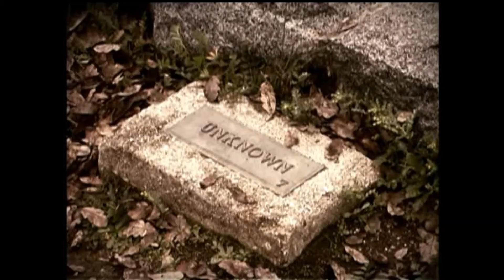Certainty, An Enormous Price To Pay - Audio Only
Hello Podrishioners,

Welcome to today’s message titled “Certainty, An Enormous Price To Pay.” In today’s message, Pastor Harold Long unpacks John 20:19-29, as we conclude our message series “Finding God In Popular Culture.” Pastor Harold challenges to embrace our doubts and ties this entire message series together by contrasting certainty vs. confidence. We hope you find liberation from the idol of certainty and can go on to live out the kingdom life with a lot of confidence and not be imprisoned by protecting your embedded certainty. If you are blessed by this message, please share it with others.

If you would like to support Hill-Tran Ministries financially, please visit us on the web and click on the “giving” tab. Your gift of any amount is much appreciated.

Thank you for supporting Hill-Tran Ministries.

Shalom,
Team Hill-Tran